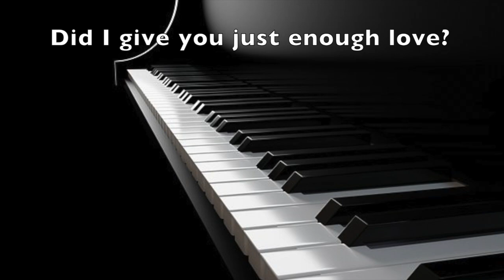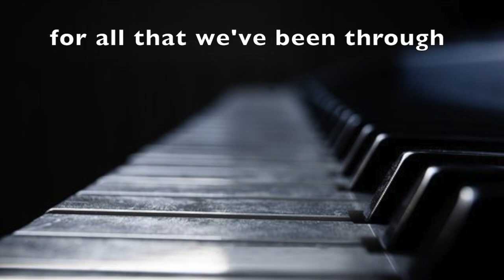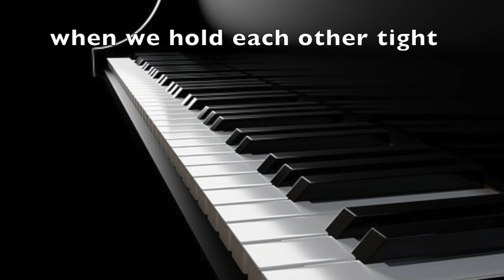Everything feels right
This song is about gratitude for the miracle of two people finding each other and staying together .Words, music, vocals, guitar, and lyric video by Miguel César Oliveira